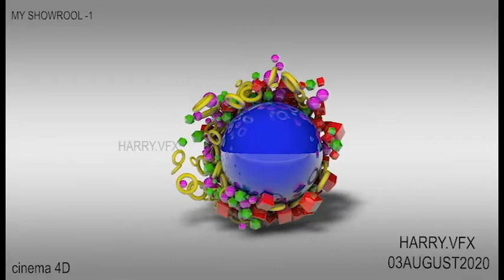Ball Effects0000 MY FIRST BEGGINING Stage Animation | Harry.vfx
C.HARIHARAN.B.V.A
ID : Social Media = HARRY.VFX